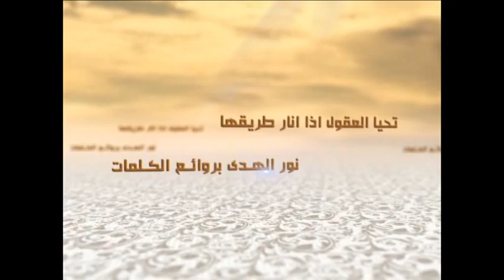الكلمات - الالتزام بالأحكام الشرعية - السيد جعفر الحسيني الشيرازي